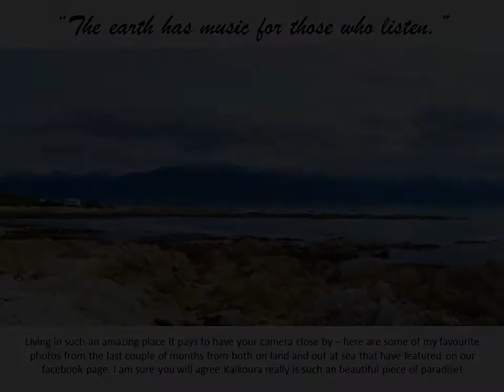Kaikoura's beauty through the eyes of a lens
Living in such an amazing place it pays to have your camera close by -- here are some of my favourite photos from the last couple of months from both on land and out at sea that have featured on our facebook page. I am sure you will agree Kaikoura really is such an beautiful piece of paradise!